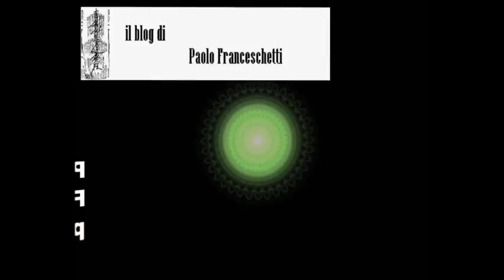Paolo Franceschetti presenta il libro "Sistema massonico e sistema della Rosa Rossa"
Conferenza tenutasi il 14 aprile 2012 a Roma, presso la Libreria Rinascita.
Riprese video: Stefania Nicoletti.

"Sistema massonico e sistema della Rosa Rossa"

- Tutti gli articoli dal blog di Paolo Franceschetti su Massoneria e Ordine della Rosa Rossa, a cura di Paolo Franceschetti, Stefania Nicoletti e Solange Manfredi -

Il libro raccoglie tutti gli articoli, tratti dal Blog di Paolo Franceschetti, in materia di Massoneria e Ordine della Rosa Rossa. In questi articoli si delinea un quadro della società in cui viviamo, molto diverso da quella che ci appare attraverso i media. Si parla in particolare di come i media condizionino e falsifichino vidende giudiziarie importanti, come Cogne, Erba, il Mostro di Firenze. Si parla di omicidi eccellenti, da Pantani a Rino Gaetano, o Pier Paolo Pasolini, per toccare anche il caso Moro e altri casi importanti della storia Italiana, al fine di delineare un quadro sconvolgente della realtà effettiva, di cui i media non parlano.